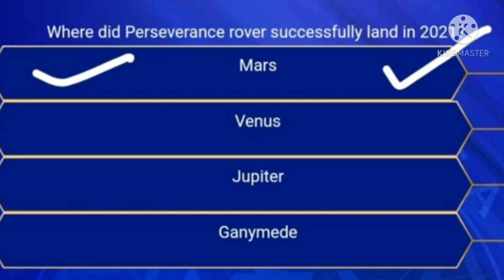QUESTION 10 : KAUN BANEGA CROREPATI SEASON 13 | KBC REGISTRATION 2021| 19 MAY 2021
49)